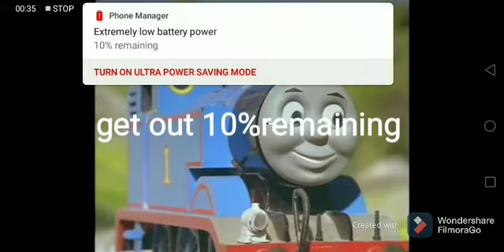ytp:thomas gets bullied